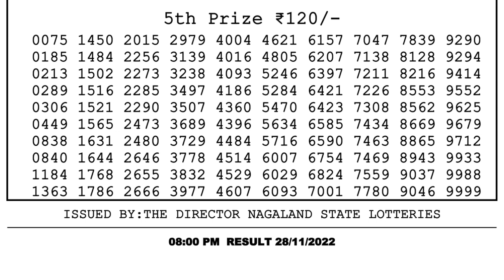Nagaland Lottery Sambad Live 8pm 28.11.21